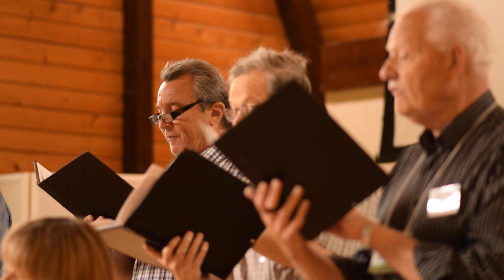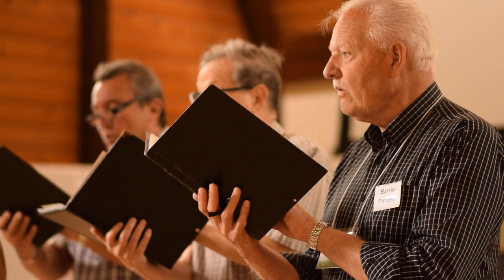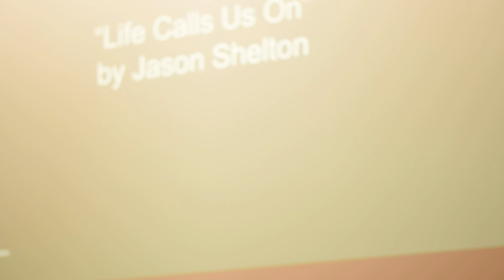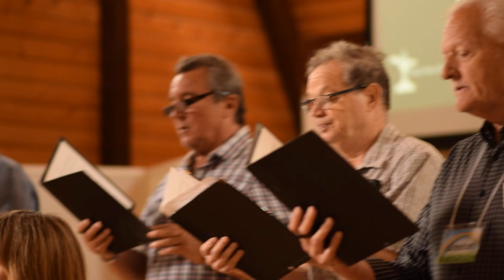A Contemplative Service (May 21, 2023)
Our Choir Director, Alison Nixon, writes:

“I feel a strong need to ‘speak with love to the condition of the gathered.”

In this service Alison gives voice to questions that we may all have... but does not try to answer them.  Together we will look underneath those questions with voices and wisdom from both the Quaker tradition (in which Alison was raised) and the Unitarian Universalist traditions.

“There is a time for everything... and this might be a time for listening, holding ambiguity, and waiting quietly in the silence.”